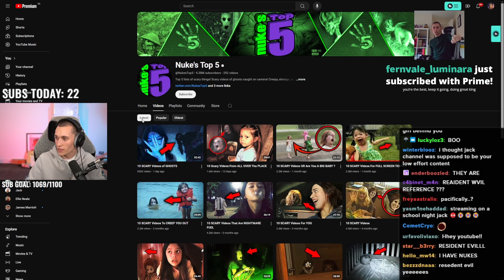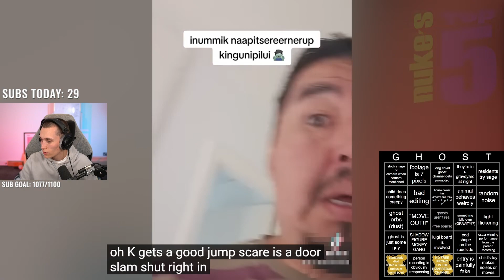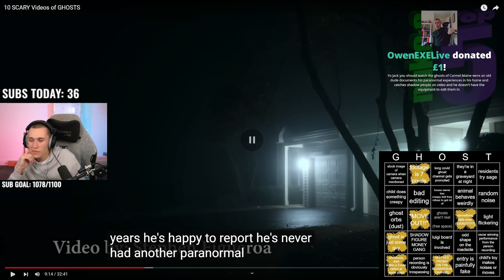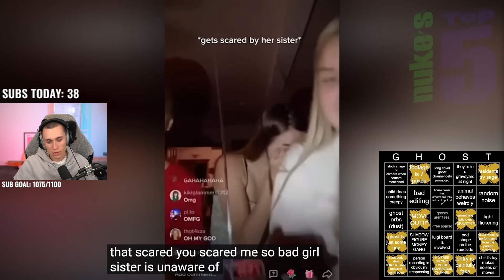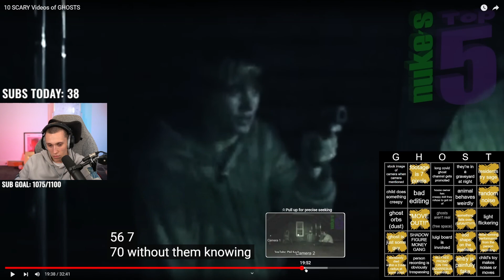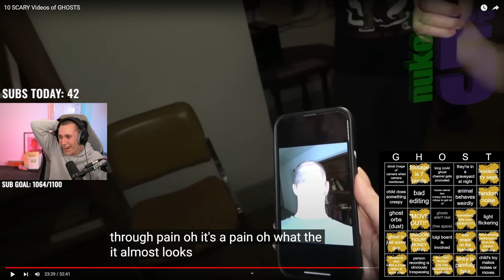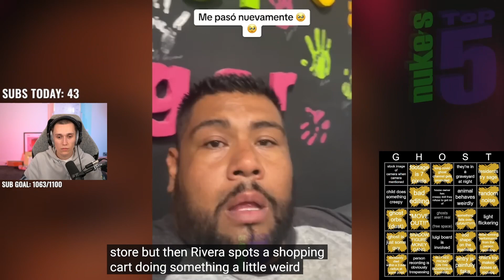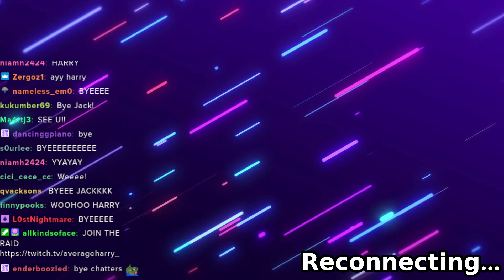Watching The Scariest Ghost Videos on YouTube [!bingo]